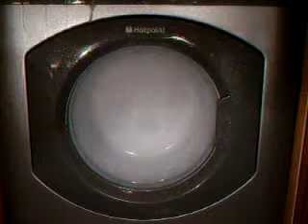Hotpoint 95C Cleaning wash 3